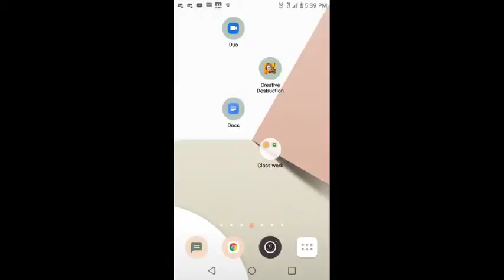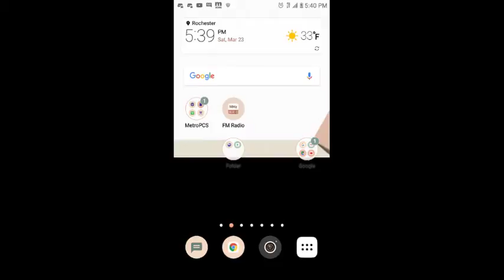Jonathan Nelson Live Stream